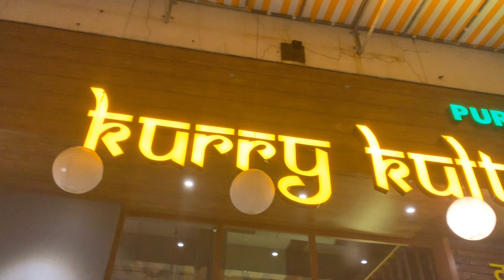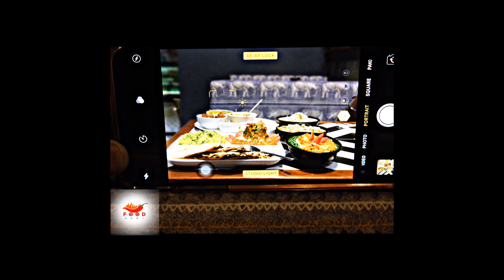MAHA_SHIVRATRI SPECIAL~MULUND| KURRY KULTURE| VEGETARIAN FOOD |TASTE OF GUJRATH/Ammy Mishra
ADDRESS-

Shop 2 3, BPs Pratishta, CHS Ltd, Devidayal Road, Mulund West, Mumbai

•Zomato •

Follow my food journey on @Zomato!